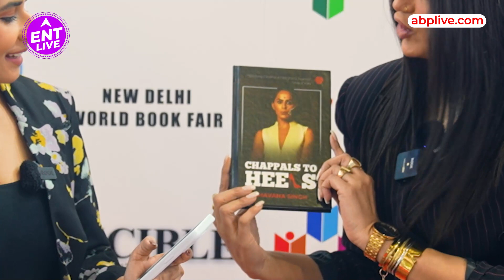Stylist Bhavana Singh की बुक ‘Chappal to Heels’ लाएगी Change? | ENT LIVE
Stylist Bhavana Singh has launched her book ‘Chappal to Heels’ describing her journey of becoming a successful Makeup artist, Stylist and a lot more! Bhavna Singh is a fashion stylist and style influencer who helps women overcome body flaws and social stigma with her incredible fashion sense. The fashionista Bhavna Singh is a celebrity stylist by profession and has a great obsession with brands and accessories. Bhavna is also the Style Director at DLF Promenade in New Delhi, where she attends runway shows, models, fashion designers, photographers, hairstylists and makeup artists, creative directors, art directors and other fashion industry events to keep up with the newest trends.

In this interview with ENT Live she reveled many unseen and untold experiences of a fashion stylist, Apart from that she described the meaning of her newly launched Book ‘Chappal to Heels’...

Producer : Divya Chaturvedi
Editor : Vishal Sharma

Chapters :-

00:00 - Introduction
00:45 - Stylist Bhavana Singh talks about her life in Book Fair 2024
01:14 - Fashion Stylist Bhavana Singh told us about her Journey behind Chappal to Heels
01:30 - Fashionista Bhavna Singh talks about her style of choosing different Projects after being an Multitalented Personality
02:24 - Bhavana Singh told us about how, why and when she started writing her book ‘Chappal to Heels’
02:54 - Fashion Stylist Bhavana Singh shared her Weird and Awkward Experiences
03:25 - What Bhavana Singh loves about her work